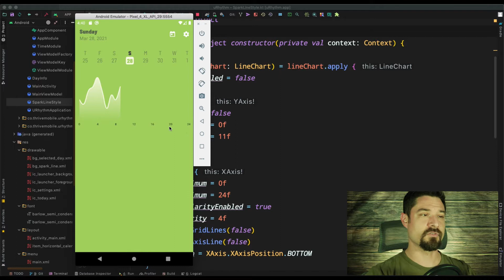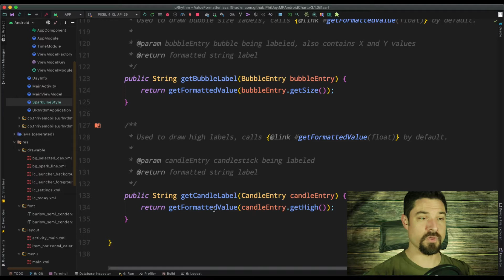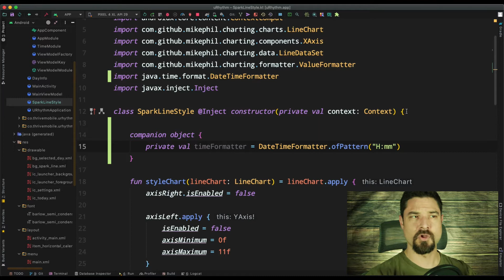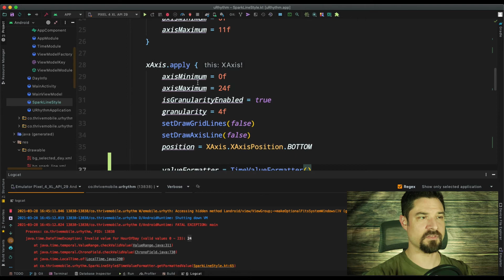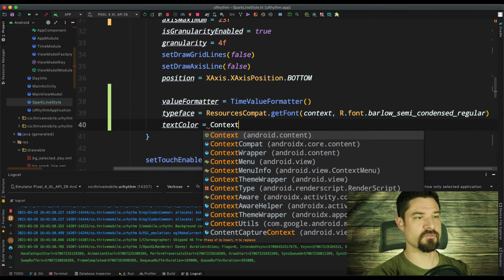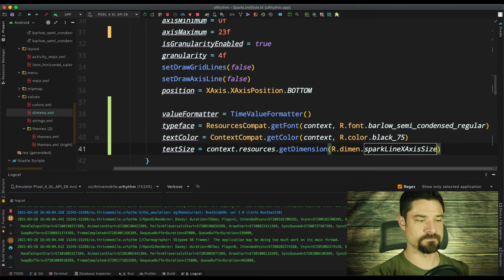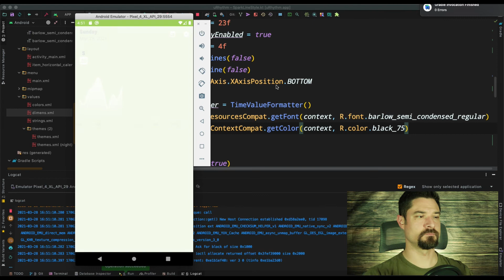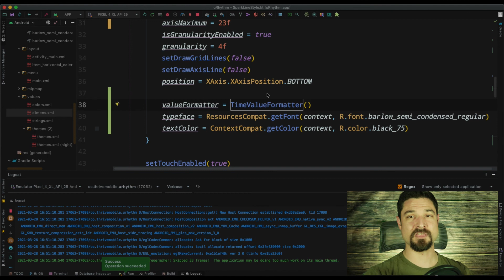Updating MPAndroidChart's X-Axis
MPAndroidCharts standard X-Axis is pretty gross 😅  But, like almost everything with MPAndroidChart, we can easily adjust the style.

📓 Want to learn more from me? Or work with me to learn Android?